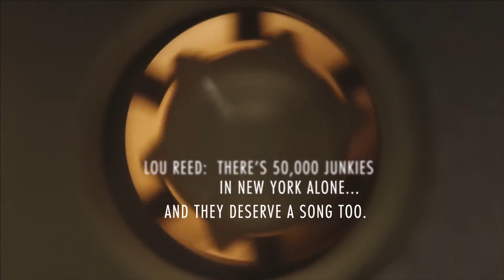SHOT! THE PSYCHO SPIRITUAL MANTRA OF ROCK Trailer (2017) | Mick Rock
SHOT! THE PSYCHO SPIRITUAL MANTRA OF ROCK Trailer (2017) | Documentary, Biography, Music Movie

PLOT: World famous rock 'n' roll photographer Mick Rock explores his past and present, from London's glam rock to New York's snarling punk scene.

Initial release: 7 April 2017 (USA)
Director: Barnaby Clay
Editor: Drew DeNicola
Cast: Mick Rock
Producers: Marisa Polvino, Monica Hampton, Danny Gabai
Executive producers: Eddy Moretti, Shane Smith, Mary Regency Boies, Kate Cohen, Liz Vap